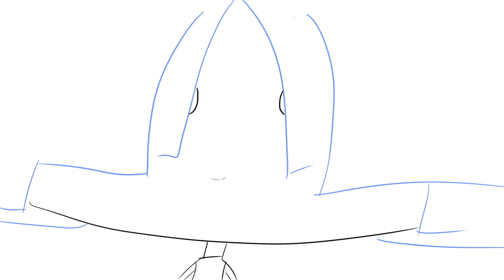DANCE UP: Time to grow up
Voices/written by Lauren Francesca and Mike Fallek

Animator Mike on twitter @biglilweasel
creator of HACKTHOUGHT podcast
Documentarian behind Hamsters: The History

A new animated comedy/webcomic inspired by my life growing up in a much more loving version of Dance Moms, this animated series features 4 High Schoolers on a dance team that know nothing else but ballet and hip hop and tap. It's time for them to grow up and the only have one more year of High School to do it.

This Video is family friendly and rated G it is good for all ages